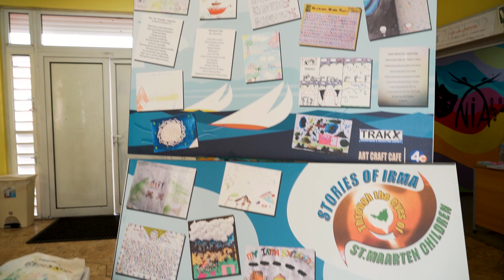Dutch Delegation Ministry Interior Affair and Kingdom Relations visits Art School - Video Recap